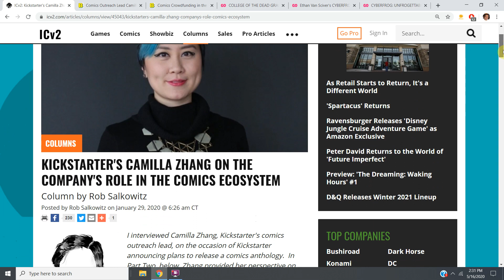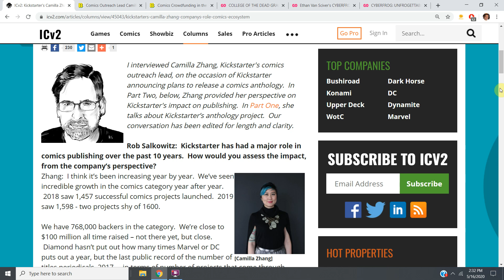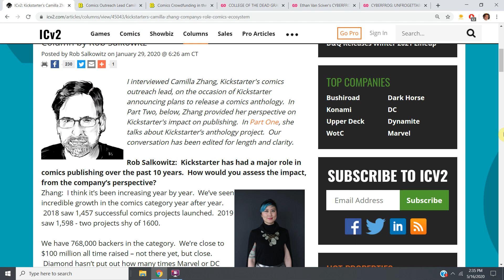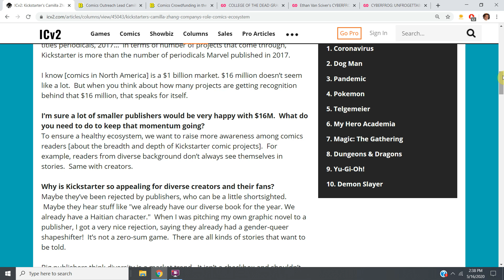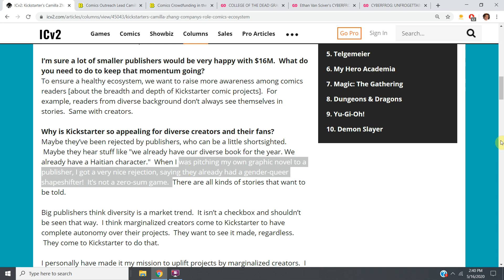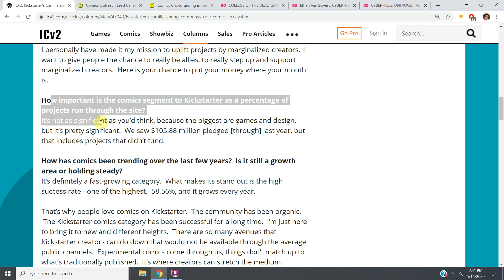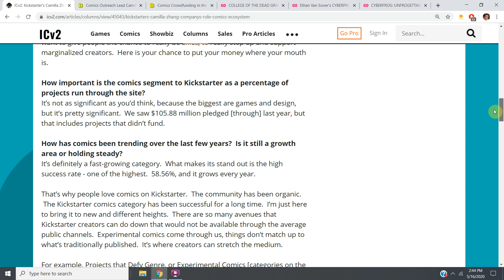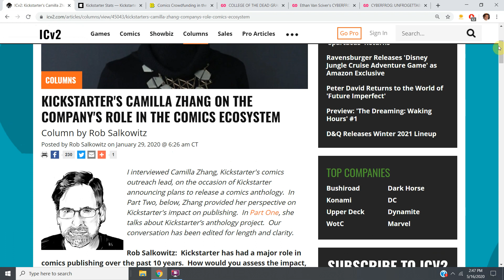How To Get Kicked Out Of Kickstarter: #1 Get Hired. #2 Ruin Their Business.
KICKSTARTER'S CAMILLA ZHANG ON THE COMPANY'S ROLE IN THE COMICS ECOSYSTEM